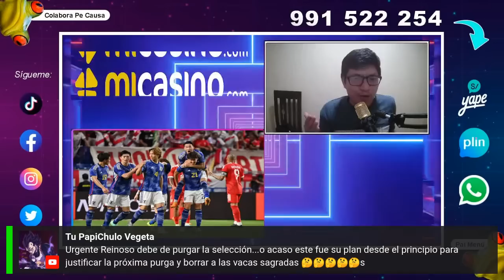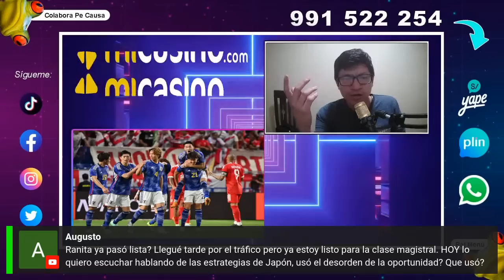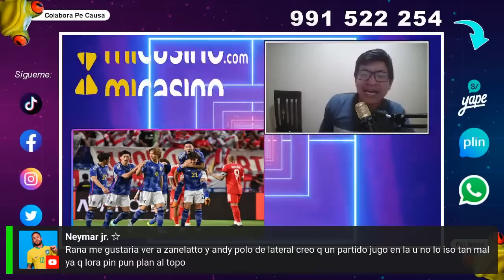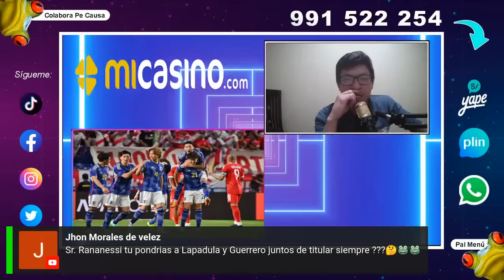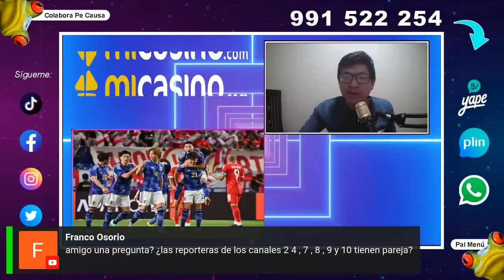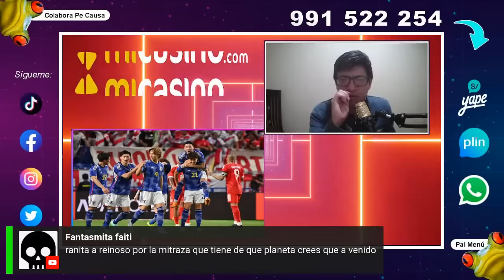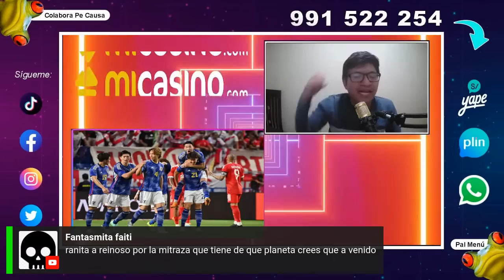¡NO SE DEBIO MOVER EL EQUIPO TITULAR! PERU CAYÓ GOLEADO HACIENDO TODO MAL CONTRA UN GRAN JAPÓN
🔴Ingresa a la Ranicomunidad desde 5 Soles
🔴Canal de la Señora Rana:
🔴Whatsapp del Grupo: 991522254 comunicarse para sr agregados#lapadula